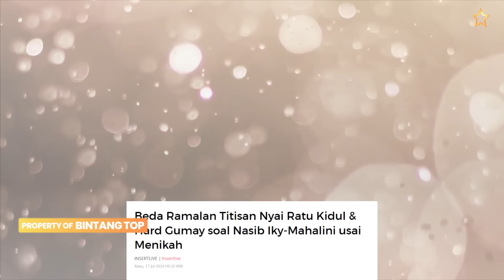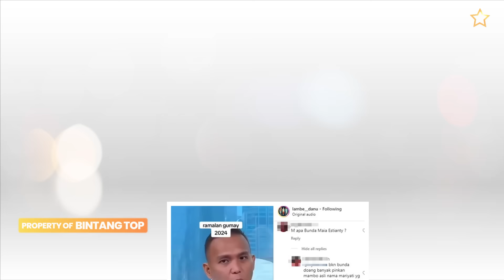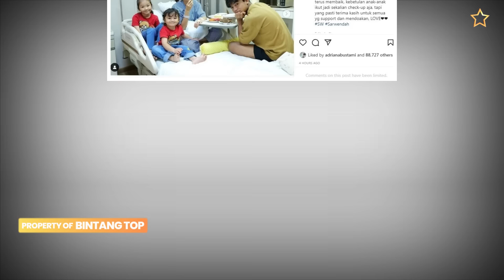Menunggu waktu, Nasip 8 artis yang diramal hard Gumay jadi kenyataan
ramalan artis yang akan bercerai menurut Hard Gumay